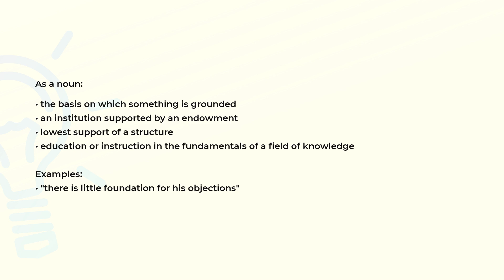What is the meaning of the word FOUNDATION?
Definition, examples of use and spelling of the word FOUNDATION.

(00:00) Intro
(00:07) As a noun
(00:31) Spelling

As a noun (00:07):
• the basis on which something is grounded
• an institution supported by an endowment
• lowest support of a structure
• education or instruction in the fundamentals of a field of knowledge

Examples:
• "there is little foundation for his objections"